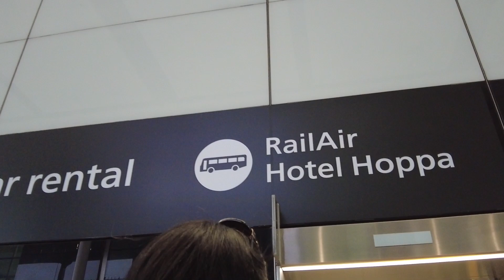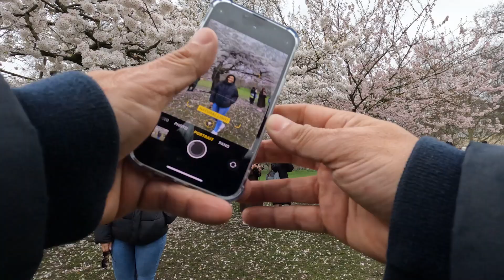Londres! encanto y belleza: Aventuras en la Capital Británica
el día de hoy acompaña a mi familia junto conmigo por el gran Londres visitando los lugares mas icónicos de la gran capital y experimentando por primera ves las costumbres del lugar

Collaborate and inspire each other
Enjoy the journey of personal growth
Learn and develop new skills
Expand our vision for a healthier, more fulfilling life
Let's embark on this transformative journey together and make a positive impact on lives around the world!